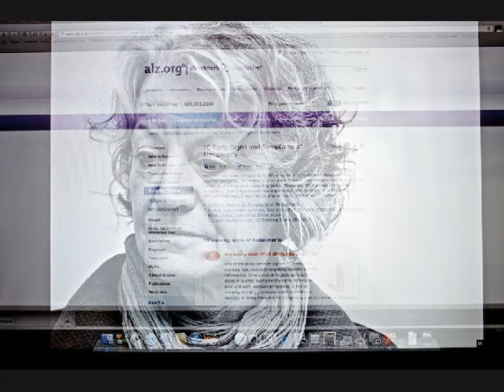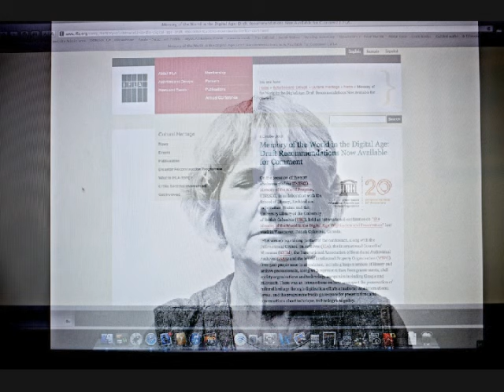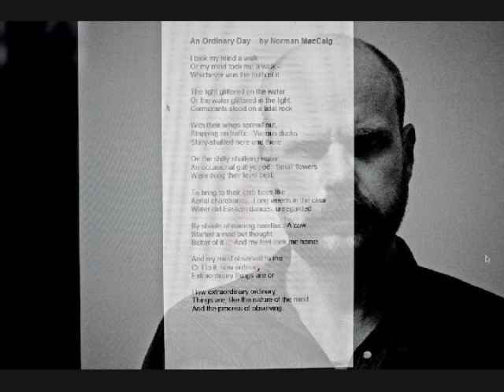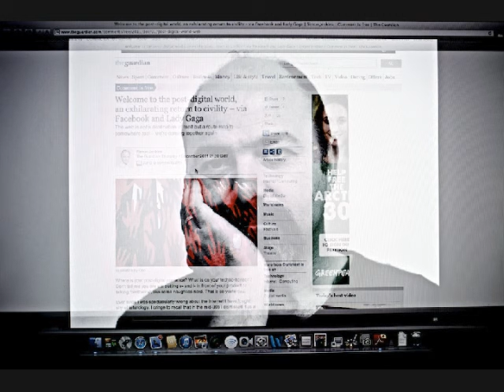in memories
A POWERPOINT slide show about memory: where memory resides, digital and analogue memory, photographs and memory, and what happens to memory when we have forgotten